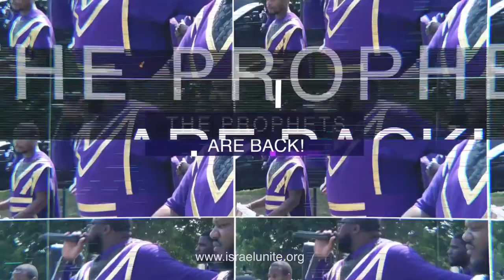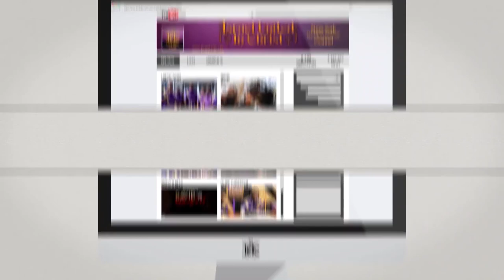The Israelites: Chicago Blitz 2018_ A Fight Will NOT Stop The PROPHETS!